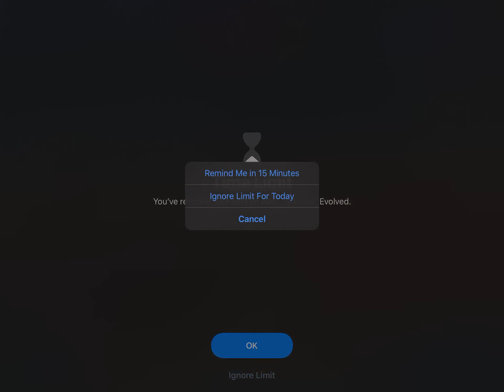Getting a gang of sabertooth tigers w/Spatel60